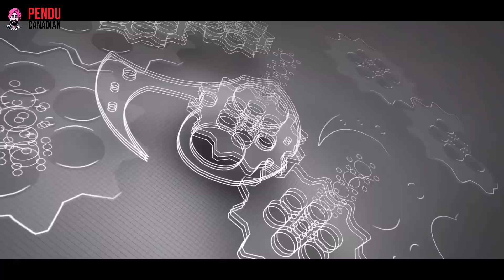HOW TO GET A RN,RPN LICENCE IN CANADA EXPLAINED BY TARAN KAUR || PAY RATE 100$ PER HOUR